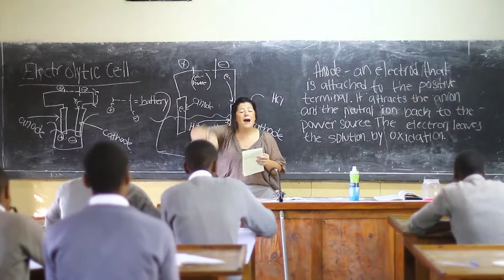GVSU Mathematics Education study abroad in Tanzania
Grand Valley State University and University of Missouri students spend one month teaching, learning, and living in Arusha, Tanzania through a Study Abroad program for education majors.